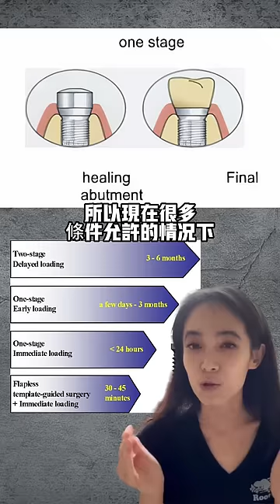1分鐘搞懂植牙手術流程#一階vs二階植牙#immediate loading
1分鐘搞懂植牙手術流程#一階vs二階植牙#immediate loading